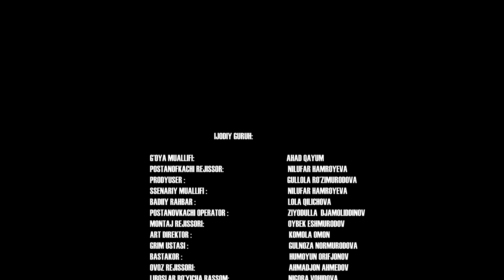Pochasini sevib qolgan qaynisingil.